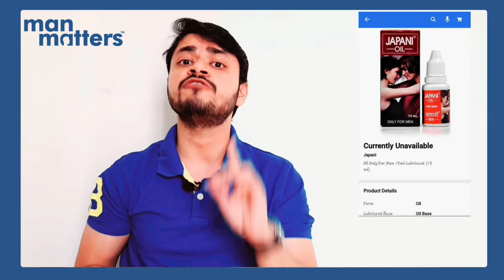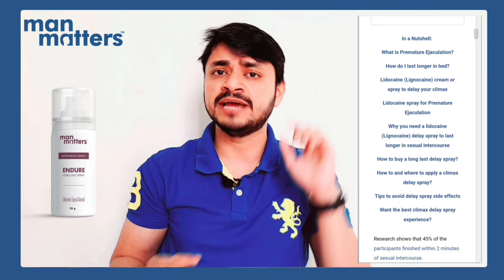Is Japani Oil Really Good ? | Japani Oil Review | Man Matters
In this video:
00:00:00 - Start
00:00:19 - What is Japani Oil
00:00:40 - Japani Oil claims
00:00:58 - Japani tel ke online reviews
00:01:21 - Japani Oil benefits are not proven
00:01:48 - What are better alternatives
00:02:00 - Ashwagandha for ED
00:02:15 - Ashwagandha tablets
00:02:20 - Delay Spray

Getting an honest review on japani oil is difficult. Don’t worry, I’m going to answer all your questions related to this topic here:
Kya hai japani tel?
Yeh kyu famous hai?
Kya yeh actually effective hai?

Kya hai yeh japani tel?
It’s an Indian ayurvedic oil, not a japanese oil as you would assume.
Ye supposedly men ke saare sexual problems ko door kar sakta hai.
Apparently, when you massage Japani oil onto your penis, it helps with:
Increasing testosterone levels
Maintaining a hard erection
Preventing early discharge
And the tall claim of a larger penis
So does this product actually work or is it just misleading? And what are some alternatives? Let’s find out.
1. Japani Tel ke Online Reviews
Yeh product ka rating khaali do stars hai
None of the reviews are positive & claim results.
This should be your first indicator that this is not a product you would want to use.

2. Japani Oil Benefits are not proven
None of the active ingredients in Japani oil are clinically proven to solve the big promises that Japani oil makes.

3. The only thing people like about Japani Oil – it’s Fragrance
Japani oil seems to have a pleasant smell to it, which many people seem to find sexually stimulating.
Par yeh to perfume ka kaam hai, japani tel ka nahi na..?
4. There are much better alternatives to Japani oil that will actually help you

For ED & increased testosterone levels, consume Ashwagandha everyday.
Ashwagandha ek bohot effective herb hai. Ise consume karne ka sabse convenient way hai to take Ashwagandha tablets every day.

To prevent early discharge, use a delay spray with scientifically proven ingredients like lidocaine.

5. There is no natural way to increase penis size
Though we hate to hear this, this is a fact.
Surgery is the only way to increase penis size.
But here’s the good news: Penis size doesn’t matter!
Sex experts across the world tell us that penis size doesnt determine how enjoyable sex is. Concentrate on foreplay, music and mood to build up the excitement!
In fact, here is a study by NHS UK that states that small penises make big erections. The science behind it is that small penises become longer during an erection.